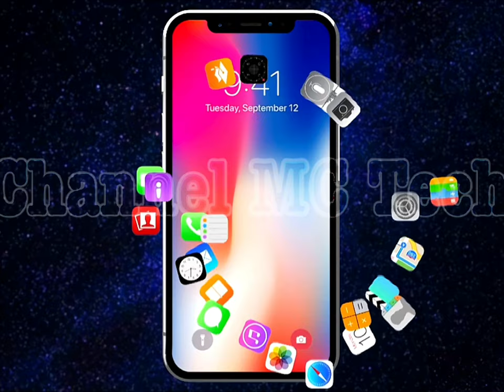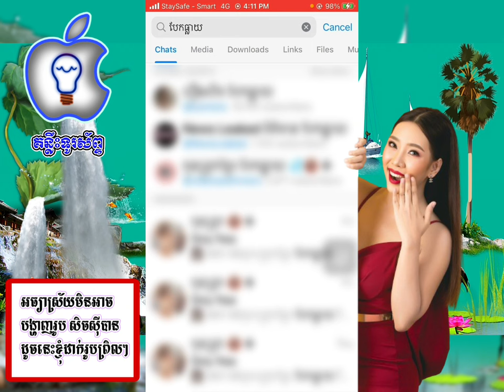របៀបមេីលរឿងជប៉ុនតាមកម្មវិធីTelegram|😊-How to use internet as Private Mode on Telegram